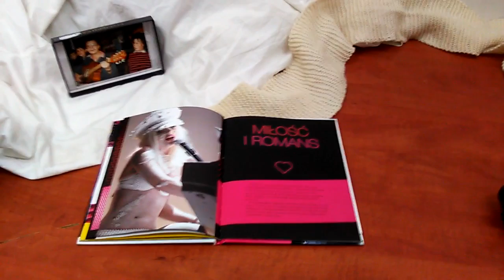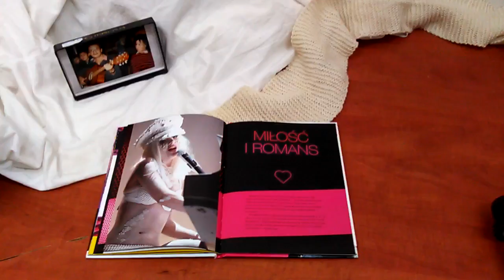CIEKAWE Z ŻYCIA WIELKICH ARTYSTÓW,CO ICH BEZDOMNOŚĆ NIE STRASZY I NIE DZIWI!!